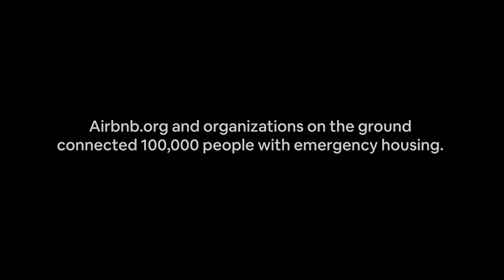Building connection in times of crisis: Mary & Dima | Airbnb.org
“This was something concrete I could do to make a difference in someone else’s life.”

Mary is an Airbnb Host in Berlin. When the war in Ukraine began, she looked for ways to help and found Airbnb.org.

Airbnb.org is a 501(c)(3) nonprofit organization that facilitates emergency stays for people in large-scale crises around the world.